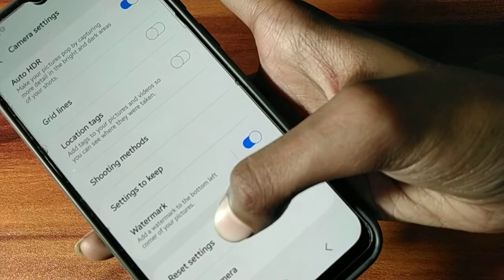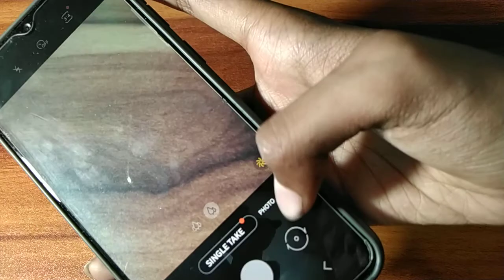How to clear Camera sitting on Samsung Galaxy m12